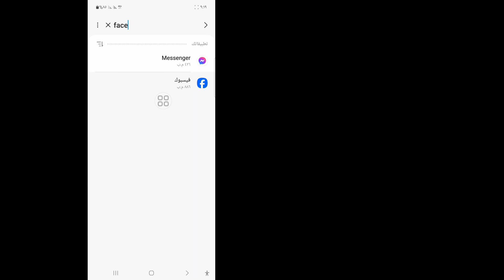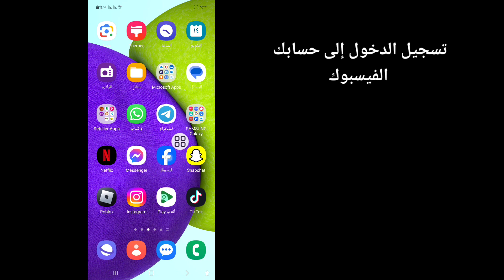كيفية إصلاح مشكلة عدم ظهور قصة الموسيقى على فيسبوك (2023) | مشكلة موسيقى قصة الفيسبوك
سأوضح لك في هذا الفيديو كيفية إصلاح مشكلة عدم ظهور قصة موسيقى Facebook (2023) | مشكلة موسيقى قصة الفيسبوك. شاهد هذا الفيديو كاملاً وتعلم من خلال اتباع جميع خطواتي دون تخطيها. يرجى اتباع التعليمات التي تظهر على الشاشة لعرضها والتعرف عليها. إنها عملية بسيطة للغاية ولا تستغرق سوى بعض الوقت.
 وهذا هو الأهم لجميع مستخدمي الفيسبوك.